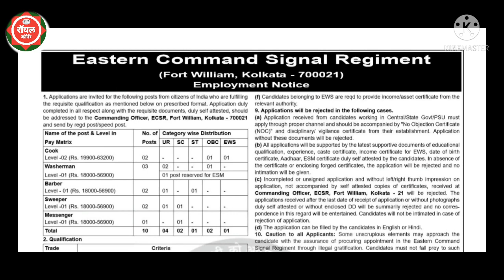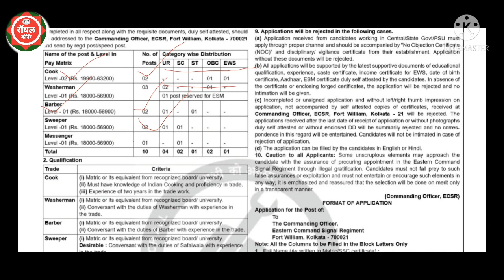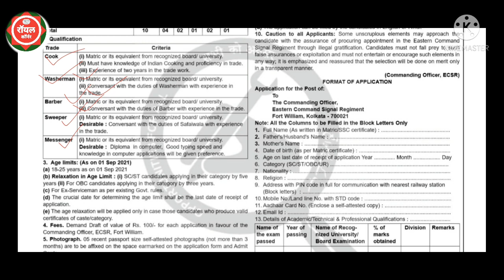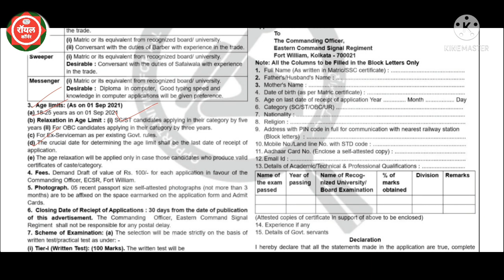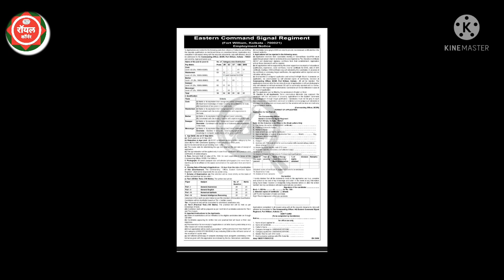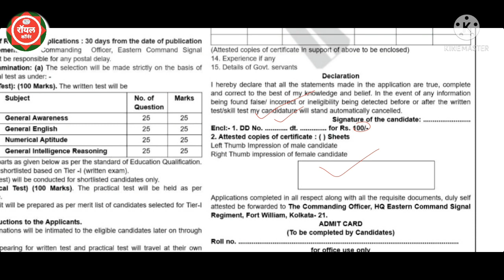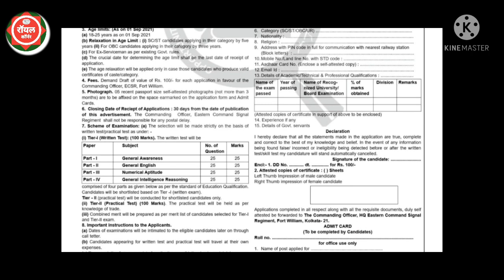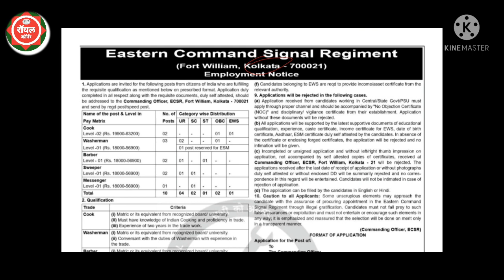Indian aarmy job2021/10 th pass job2021/ECSR reqrutment 2021/2021 job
12 pass army jobs 2021,
after 10th army jobs,
after 12 army jobs,
10th army jobs,
10 class army jobs,
8th pass army jobs 2020,
8 pass army jobs 2021,
8th class army jobs10th pass jobs 2021,
10th pass jobs work from home,
10th pass jobs 2021 telugu,
10th pass jobs in hyderabad,
10th pass jobs in bangalore,
10th pass jobs malayalam,
10th pass jobs 2021 tamil,
10th pass jobs in dubai,
10th pass jobs 2020,
10th pass government jobs age 16,
10th pass jobs 2021 malayalam,
10th pass jobs 2020 tamil,
10th pass jobs 2021 age 17,
10th pass jobs 2021 gujarat,
8 10th pass govt jobs 2021